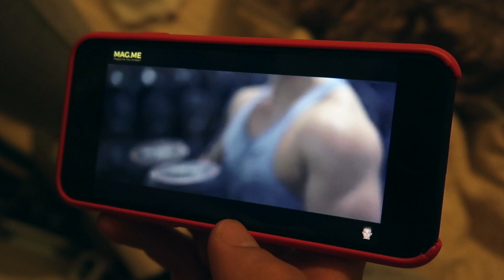Sixpack oder breite Arme? Was findet ihr besser?